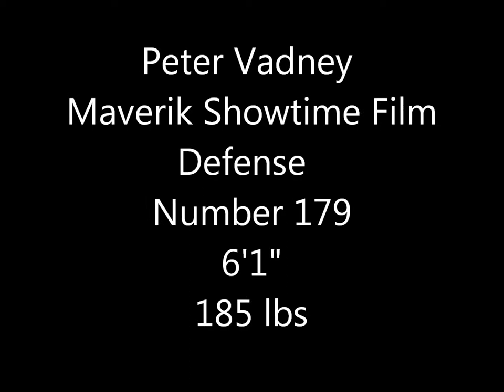Peter Vadney Maverik Showtime Film